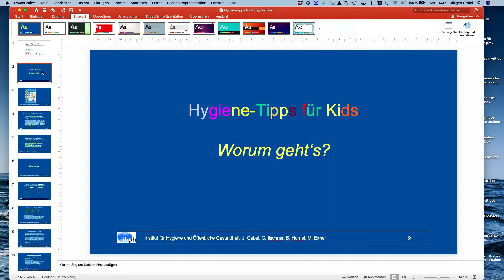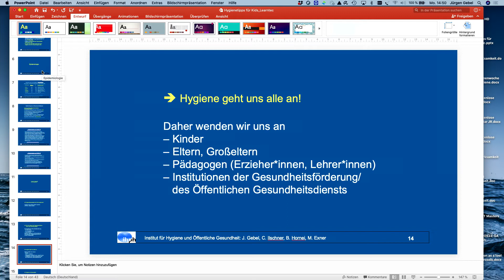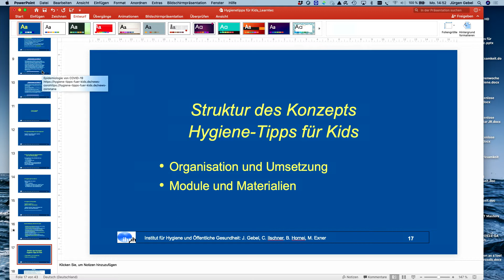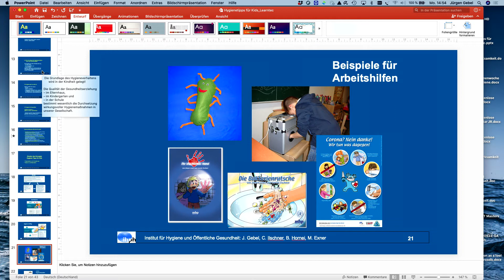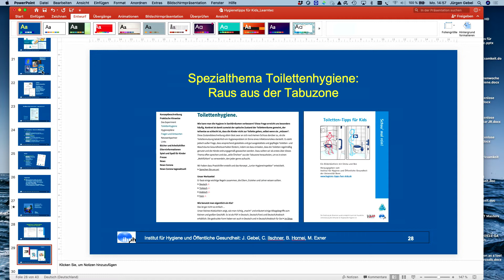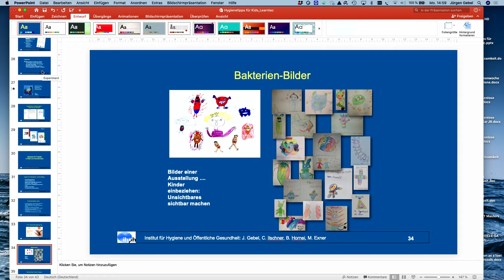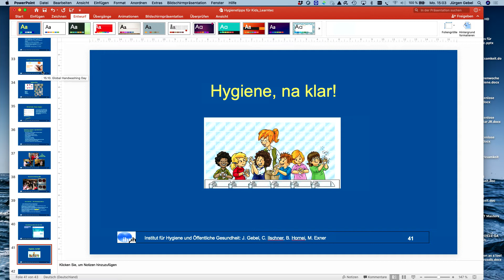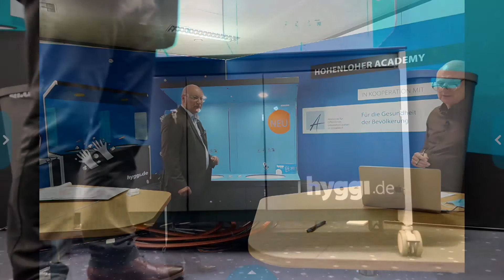Hygienekonzepte und Hybridunterricht – Schulen am Limit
Virtuelle LEARNTEC Themenwoche zur digitalen Schule vom 5. bis 9. Oktober 2020

Montag, 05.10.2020, 14.30 Uhr – 16 Uhr: Hygienekonzepte und Hybridunterricht – Schulen am Limit

Die Akademie für Öffentliches Gesundheitswesen, die Initiative Hygienetipps für Kids und Hohenloher Spezialmöbel diskutierten und informierten zum Auftakt der Themenwoche zu Hygieneempfehlungen und -aufklärung sowie zur Zusammenarbeit zwischen Gesundheitsämtern und Schulen. Mit dabei waren Dr. med. Ute Teichert, Direktorin der Akademie für Öffentliches Gesundheitswesen, der Mikrobiologe Dr. rer. nat. Jürgen Gebel von der Initiative Hygienetipps für Kids sowie dem Institut für Hygiene und Öffentliche Gesundheit der Universität Bonn und Frank Kleinert, Hohenloher Spezialmöbel.